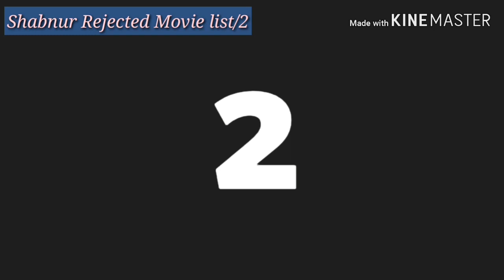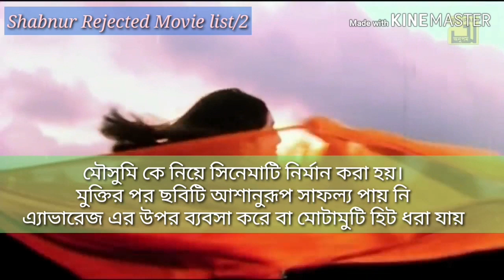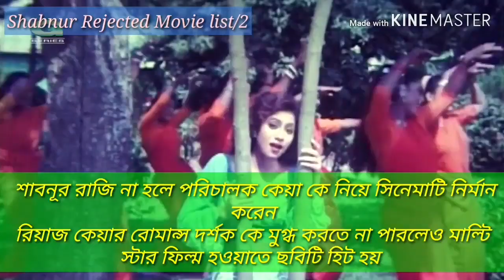শাবনূরের ছেড়ে দেওয়া সিনেমা ২য় পর্ব Shabnur's Rejected Films EP 2 Shabnur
জানলে অবাক হবেন😱শাবনূর যে ছবিগুলো করতে রাজি হয় নি।Shabnur's rejected films.
 Shabnur rejected so many films. Here is the first part of her rejected films.
You will be shock to know that